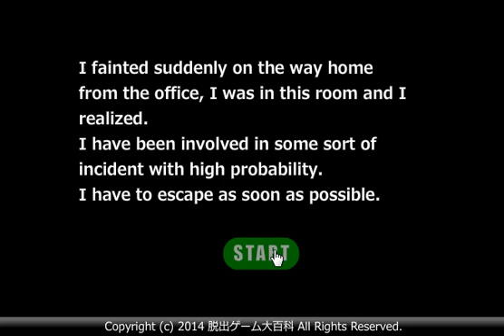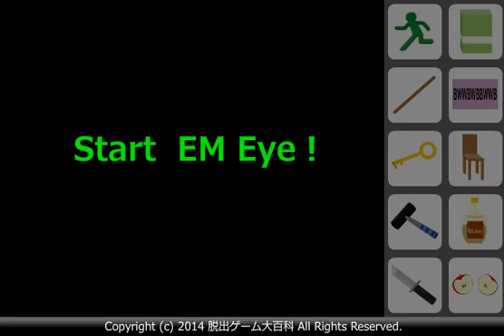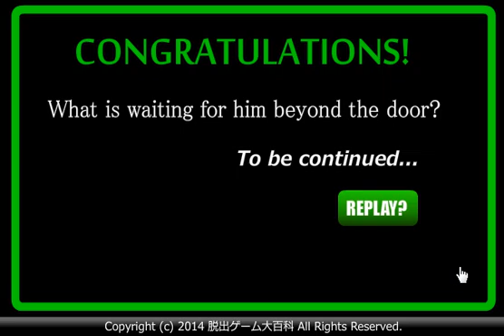(No1Game) Find the Escape-Men 82: Secret House 1 - A Man walkthrough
ピクトさんをさがせ！82（隠れ家その１ ある男編）